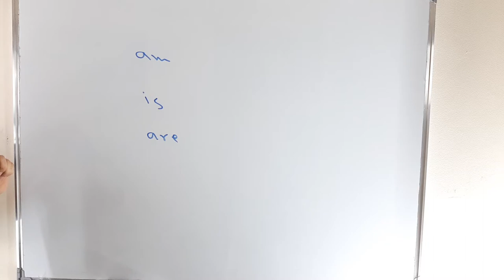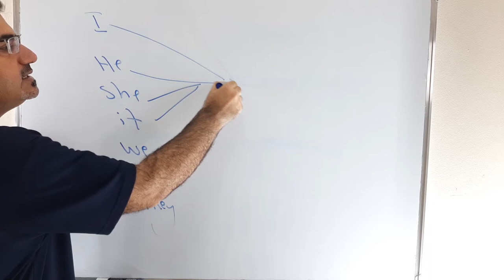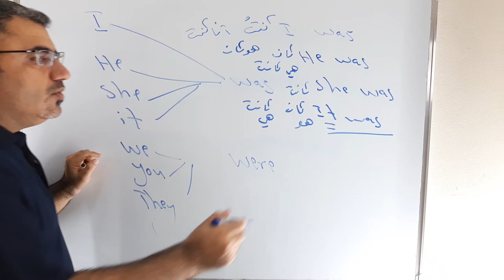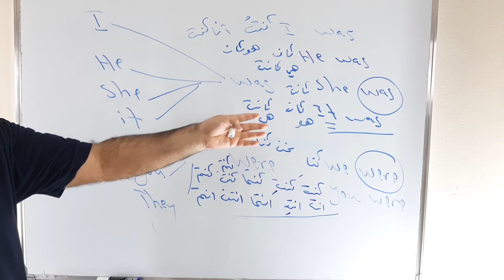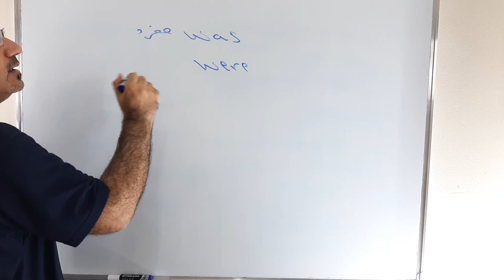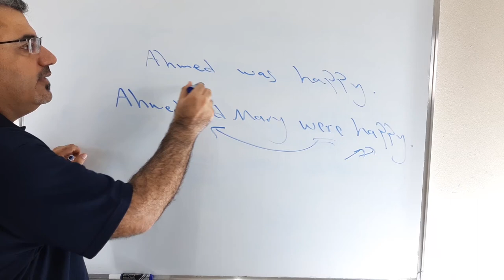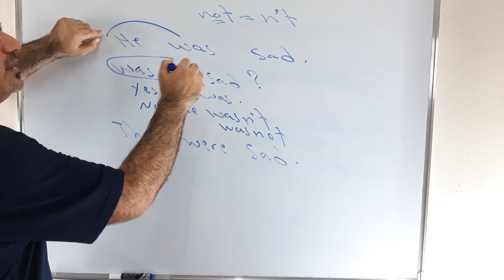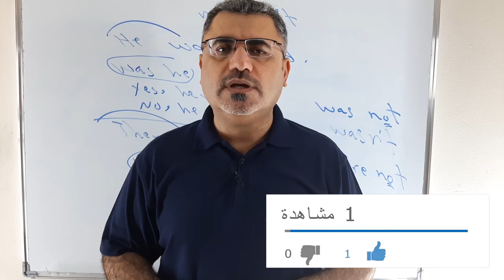ابسط شرح was were بالتفصيل في الانجليزية للمبتدئين من الصفرالدرس الثامن( 8 ) verbs to be in the past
نتعلم في هذا الفيديو كيف نستخدم was were بشكل مفصل في الجملة المثبتة والسؤال والاجابة الثصيرة والنفي مع امثلة